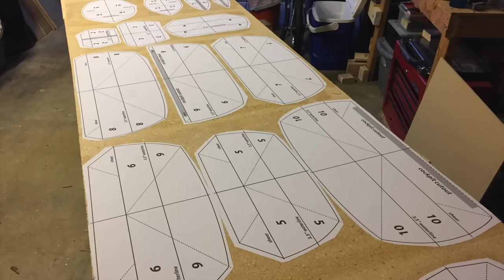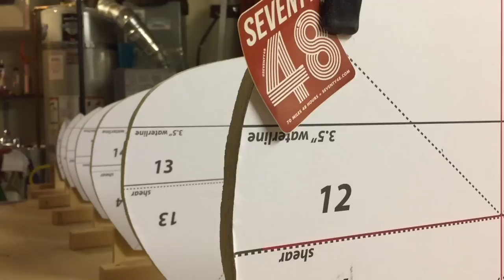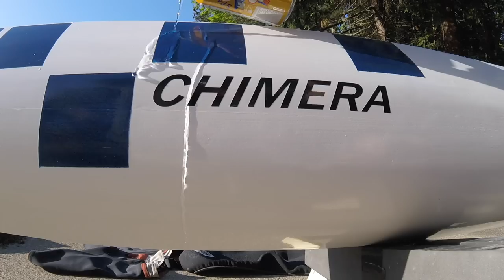Chimera: Building a wood-strip high-performance kayak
A couple years ago, I had an idea to combine design elements from sea kayaks, whitewater kayaks, and surfskis to create a high-performance kayak with a closed cockpit that would be stable over long distances, relatively fast, and handle well surfing downwind. This style of kayak design is not mainstream at all or really manufactured, so my best bet would be to design and build it myself!
Coming from ~25 years of paddling whitewater, I have some idea of kayak design and what works and what doesn't. However, I had absolutely ZERO kayak building experience. So I did what any reasonable person would do- binge-watched Nick Schade's YouTube channel (link below, his designs and builds are damn gorgeous!) and decided that making this kayak out of wood strips was not out of my skill set.

I also decided to film the process, and finally- over 18 months since actually finishing the boat- I've put together a build video. To be honest, I would have had the build video done sooner but the kayak turned out to be too much fun to paddle...  :-)

And of course a short highlight video of the first year or so of paddling this kayak: